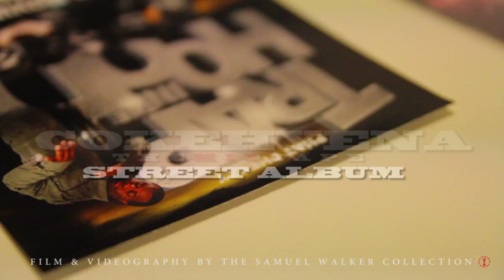Phat Pheezy CokeHyena (Official Video) Directed by The Samuel Walker Collection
coke'hyena mixtape/street album